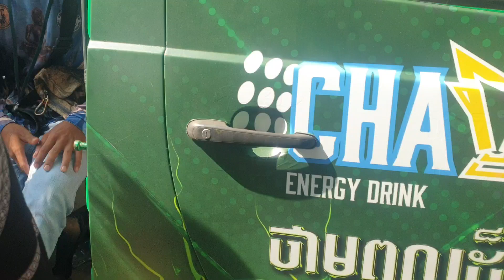វាជាបក្សីប្រម៉ាញ់កំពូលស្បឿន the peregrine falcon (black Shaheen falcon)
my channel create hunting by  hawk falconry for draditional hunting on the  fields  areas​I hope all people like these videos